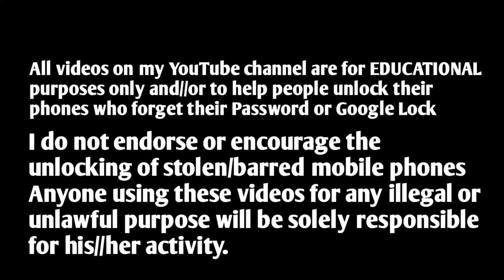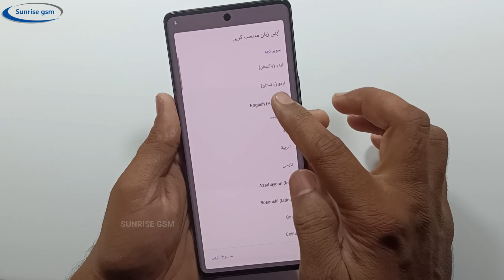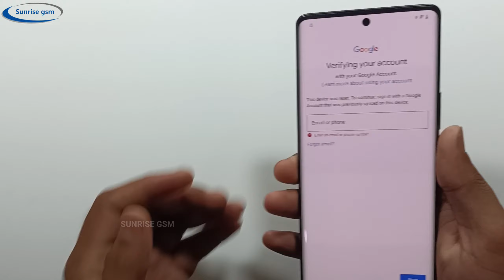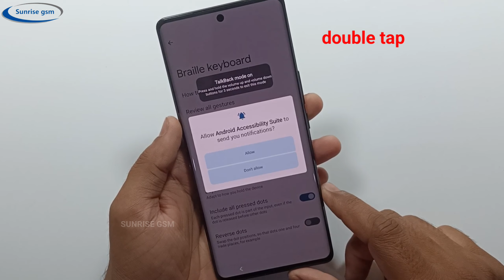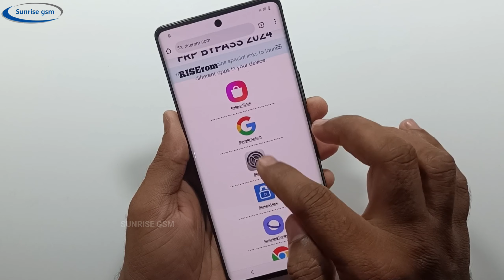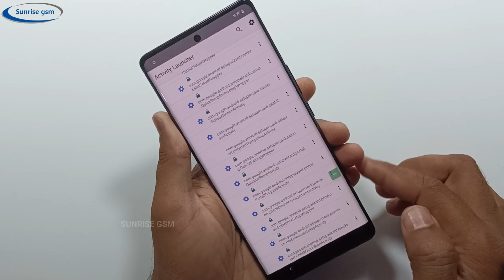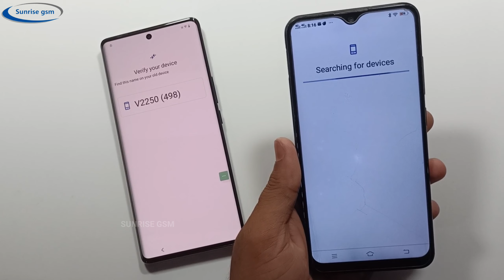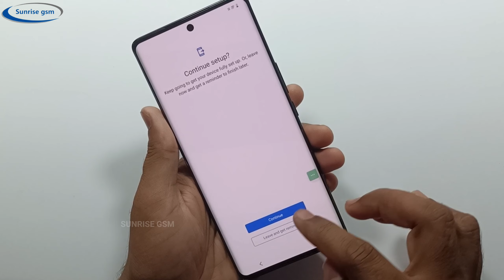Vivo V29 Pro Hard Reset | Pattern Unlock | Vivo V29 Pro FRP Bypass Android 14 New Method Without Pc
Vivo V29 Pro Hard Reset | Pattern Unlock | Vivo V29 Pro FRP Bypass Android 14  New Method

Your Queries 👇
Vivo v29 pro 5g frp bypass
Vivo v29 pro hard reset
Vivo v29e frp bypass without pc
Vivo v29 pro hard reset not working
Vivo v29e frp bypass android 14
Vivo v29 pro password unlock
vivo v29 pro pin lock kaise tode
vivo v29 pro 5g password unlock
Vivo v29e frp bypass
Vivo v29e frp bypass google assistant not working
vivo v29 lock kaise tode
Vivo v29e frp bypass 2024
Vivo V29e 5G ka Frp Unlock Android 13 ka kaise
Vivo v29 PRO frp bypass 2024
Vivo V29e Phone ka Frp Bypass kaise kare
vivo v29 pro 5g password lock kaise tode
How to break Frp lock Vivo V29 5G without pc
How to break Frp lock Vivo V29 Pro 5G
How to Frp Lock Bypass Vivo V29 Without Pc
Vivo V29 Gmail Frp unlock without Computer
Vivo V29e 5G V2303 Frp Bypass without pc
Delete Gmail account Frp Vivo V29 5G Without PC
Vivo Android 13 Latest Security Update
how to unlock phone if forgot password vivo v29 5g
how to unlock vivo phone password if forgot password